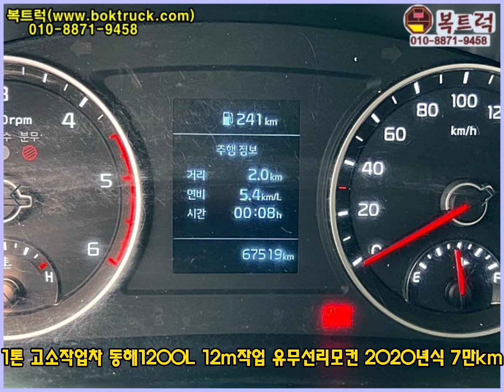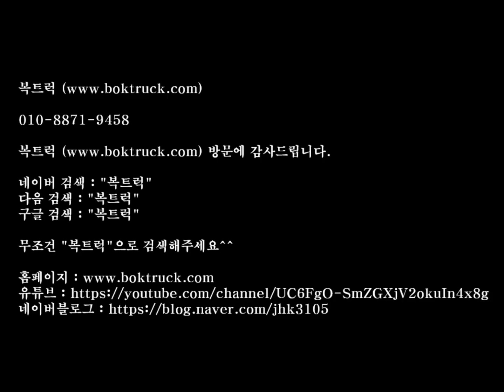[복트럭] 1톤바가지차에 12미터 고소작업이 가능한 좋은 1톤바가지차를 소개합니다.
[복트럭] 1톤바가지차에 12미터 고소작업이 가능한 1톤바가지차를 소개합니다.

1톤 고소작업차, 1톤 바가지차

동해 DHS-1200L 12미터작업

유무선리모컨 인버터

2020년식 7만km